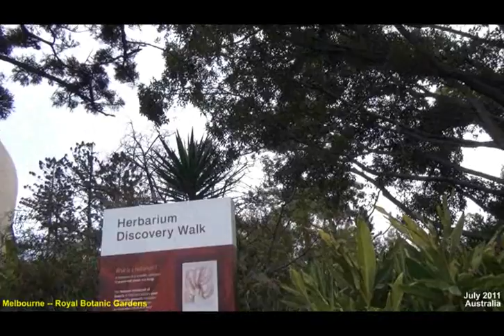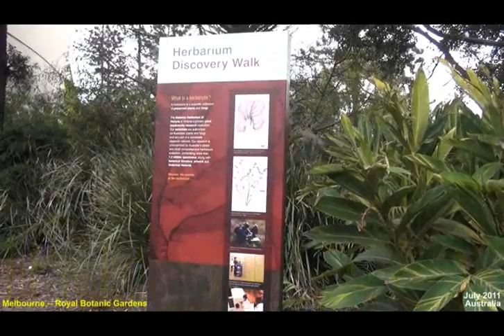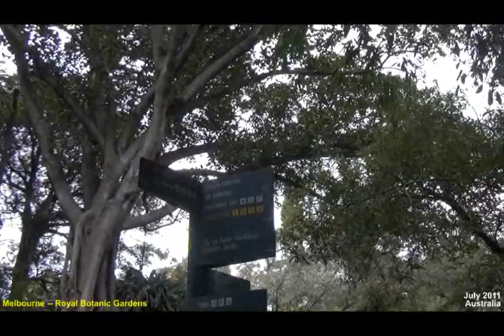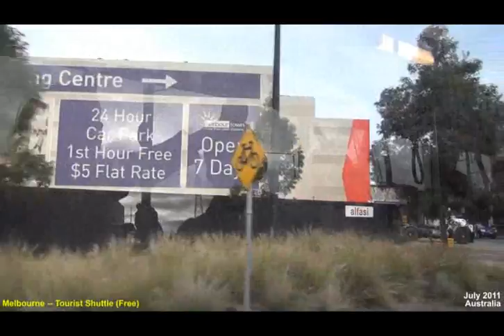Melbourne Stopover (2011)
July 2011
Melbourne Stopover
Melbourne